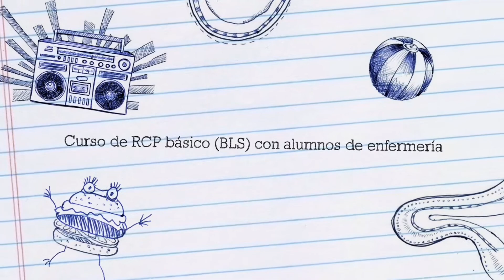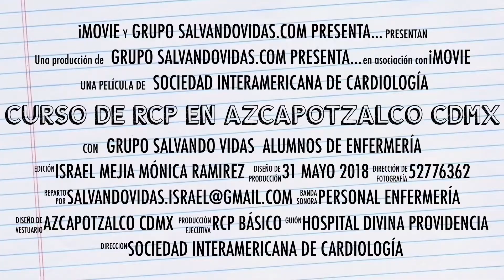Curso De RCP En Azcapotzalco CDMX